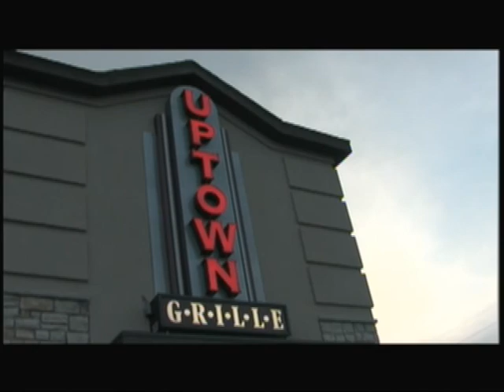Uptown Beatdown.wmv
Full Contact Fight Leage and Shotgun Entertainment have joined forces to present the Ultimate Cage Fight of the Summer! This event will have a minimum of 12 action packed fights including 3 Title Fights, fighters from around the country have already started signing up; this won't be your average "every weekend" cage fight, this is going to be a night of non-stop action with some of the toughest fighters in the country.
Hosting the event. Uptown Grille! Offering an experience like no other, HUSH, premium menu in the food tents, beer tents, shot girls, give aways, Fight wear booths, Swimwear booth and model search, Martial arts demonstrations and much more.
During the event, Detroit In Focus will be filming the final scenes for a "Reality Show", come be a part of the show as an extra or maybe a star!. stay tuned for details.
Also in attendance will be the coordinators of "Michigan Amazing Race" as they search for the final teams to participate in their 200-(4) person team Amazing Race to benefit "Special Olympics" of Michigan, October 17th, 2010.
Tickets for VIP and General admission available at Uptown Grille or call 1-877-mma-tixx to order by phone.
or
12 fights, including 3 Full Contact Fight League belt fights
Live music by HUSH and Guests
DJ
Victory Brewing Company featuring Dirty Blonde
Dare2wear Swimwear girls
FCFL Ring Girls
Garage Muscle
Knuckle Inc.
Empire Seven
Validation Fightwear
US Army
Farmer Boyz, Motorcyle stunt team
Wilson Limos
Detroit Infocus
Diamond Photo
Nelson Graphics
Premium Uptown Grille food tents
Live Pay-per-view via Cagefightinglive.com
Special color commentary by Undefeated Michigan Pro fighter Dan "Pac Man" Langbeen
Lighting by the best Robert Muccino, the best in the biz
Phil "The Voice" Davey on the Microphone
Final filming of reality show
Shot Girls
Special guests
and more being added daily!
How are we going to fit it all into one show? Come see us having fun doing it! Uptown Beatdown! GEt your tix at Uptown Grill
Click on the Uptown Beatdown above to RSVP
Add a caption
12 fights, including 3 Full Contact Fight League belt fights
DJ
Dare2wear Swimwear girls
FCFL Ring Girls
Garage Muscle
Knuckle Inc.
Empire Seven
Validation Fightwear
US Army
Wilson Limos
Detroit Infocus
Diamond Photo
Nelson Graphics
Shot Girls
Special guests